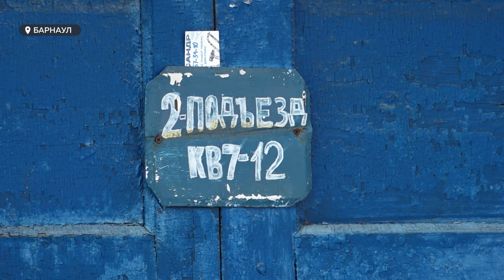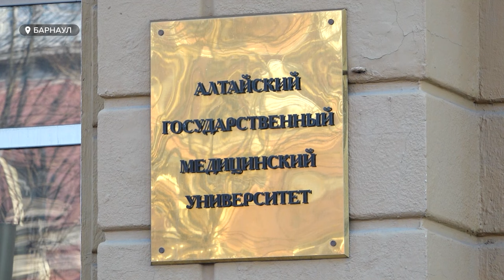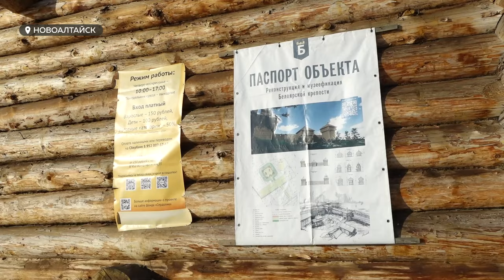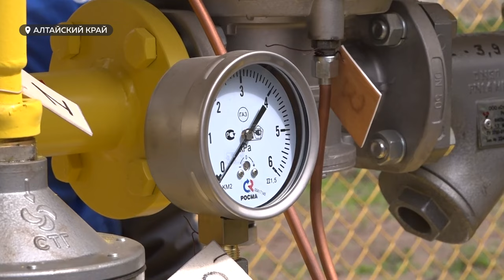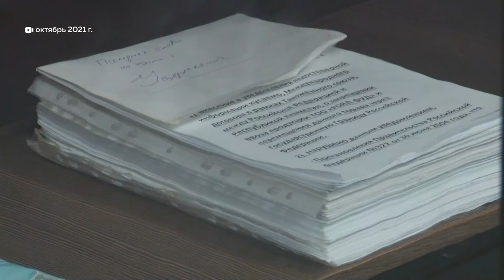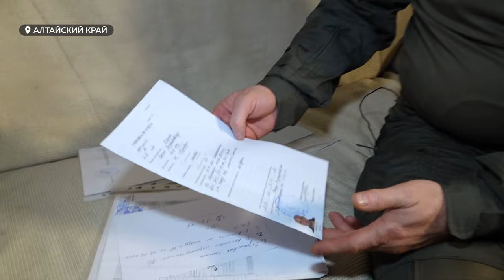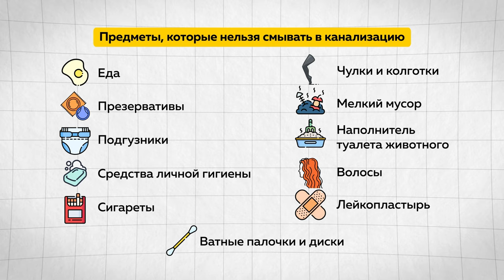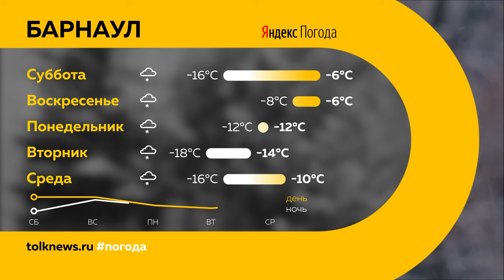"День с Толком". 27.01.2024. Итоги недели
Подводим итоги уходящей недели. Смотрите в выпуске:

00:00 Начало
00:22 Изменения в законах
03:21 Трещина в доме на Партизанской
05:40 Поломка у нового трамвая
06:08 Превышение должностных полномочий в АГМУ
07:03 Более 5 млн рублей процентов за махинации
08:00 Пожар в Белоярской крепости
11:06 Малоэтажное строительство
14:56 Черные ассенизаторы ищут новые территории
18:23 Виталий Манишин просился на СВО
18:59 Помилование за участие в СВО
23:54 Мини яйца
24:45 Индекс промпроизводства
26:07 Что не стоит бросать в унитаз
28:18 Что волнует студентов
29:38 Погода